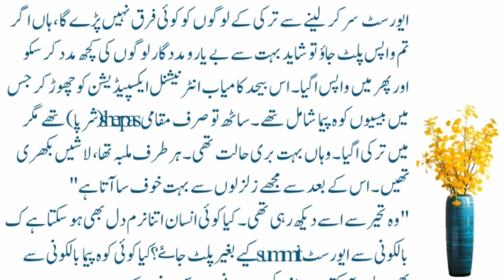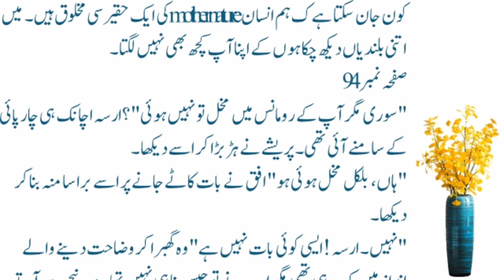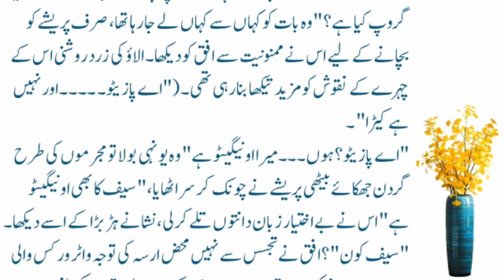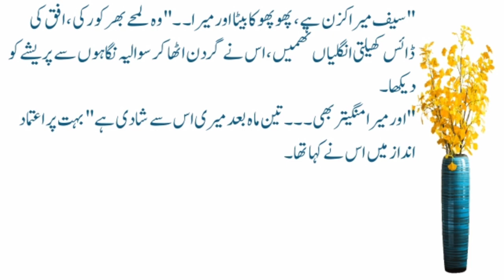Intresting Stories // Noval Book Story Tajmahal Episod7 Beautifull Romantic Story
Intresting Stories // Noval Book Story Tajmahal Episod7